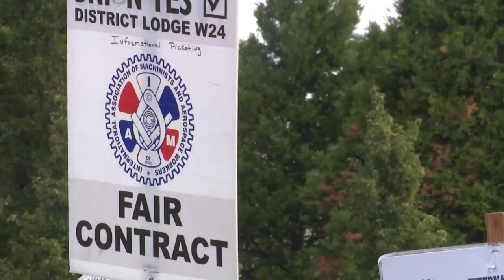Labor union rejects Boeings offer, strike continues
Sixty-four percent of union workers voted to reject the new contract, the strike continues.